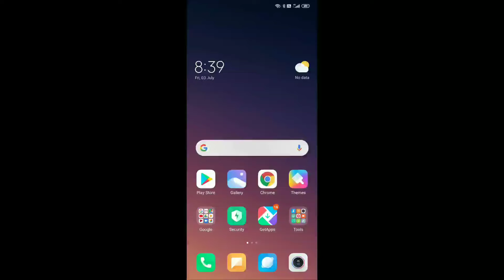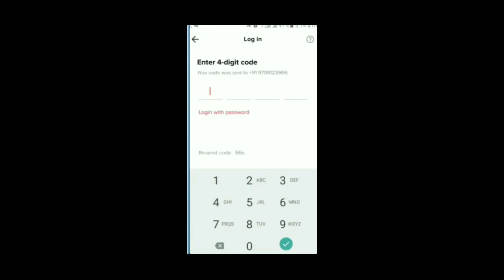TIK TOK KE FOLLOWER वापस मिलगे tik tok se jalde dekho mosim01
ll ediitng king01 ll new editing picasrt ll
Hiiiiiiiiiiiiiiiiiiii gues

thank for waching gues
photoshop cc best editing tutorial photo and video Technical Editor
photoshop 7.0 best editing tutorial photo
picart photo and video best editing tutorial
filmora best editing video tutorial
and other software, app tutorial
and you tube help
Editing king01

? SOCIL ID ?

YOU TUBE ID : Editing king01
YOU TUBE ID : Technical Editor

stay Safe your home and follow rolls

offecial link

mosim01